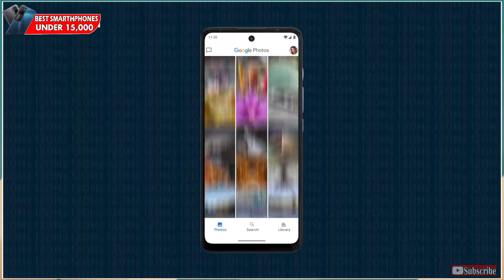Top 5 Best Mobile Phones Under ₹15000 Budget ⚡⚡ July 2021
Hello Dosto!

Hello Friends, Aaj Ke Video Me Hum Aapko Batane Wale Hain Top 5 Best 4G Or 5G Mobile Phones Ke Baare Me Jo 15,000 Ke Andar Aate Hain.Doston Agar Aapko Ye Video Accha Laga To Video Ko Like Aur Share Karna Na Bhoole.🙂

Check Out Phones ⚡

1. Realme 8 5G :

2. Realme Narzo 30 5G :

3. Xiaomi Poco M3 Pro 5G :

4. Redmi Note 10S :

5. Moto G40 Fusion :

Your Queries ⚡⚡

5g phone under 15000
smartphone under 15k in india

Video Highlights⚡⚡⚡

00:00 Intro with subscribe zaroor karna 😊
01:21 5 Number Smartphone
02:15 4 Number Smartphone
02:59 3 Number Smartphone
03:56 2 Number Smartphone
05:00 1 Number Smartphone